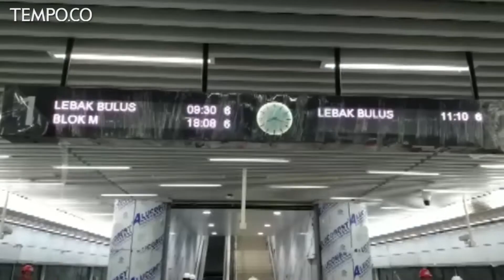Jokowi Menjajal MRT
Presiden Joko Widodo atau Jokowi meninjau proyek pembangunan mass rapid transit (MRT) di kawasan Bundaran Hotel Indonesia dan Senayan, Jakarta, Selasa, 6 November 2018. Jokowi didampingi Menteri Perhubungan Budi Karya Sumadi, Gubernur DKI Jakarta Anies Baswedan, Ketua Dewan Perwakilan Rakyat Daerah DKI Jakarta Prasetyo Edi Marsudi, dan Direktur Utama MRT Jakarta William P. Sabandar. Dalam kunjungannya, Jokowi mengatakan MRT akan selesai pada Maret 2019.

Videografer: Subekti
Editor: Ryan Maulana